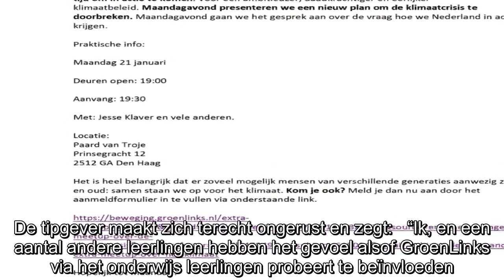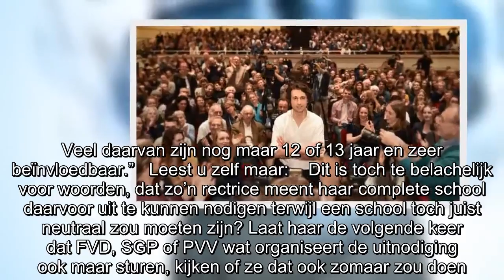Keihard bewijs! GroenLinks propaganda bij leerlingen door de strot geduwd!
Een leerling op het Haags Montessori Lyceum, die begrijpelijk anoniem wil blijven, tipte ons over de GroenLinks propaganda die ze door hun rectrice door de strot krijgen geduwd!  De rectrice van die